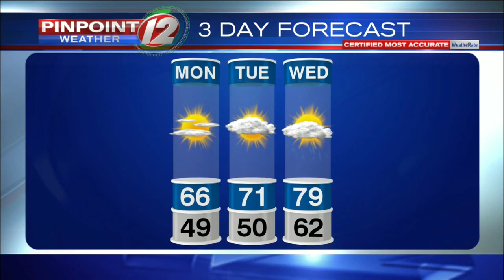Weather Now: Monday, Sept. 30, 2019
Eyewitness News Meteorologist Michelle Muscatello has a look at the updated forecast.